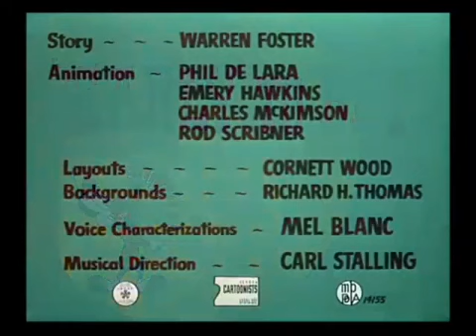Early To Bet, 1951 (Looney Tunes) 🔆😏